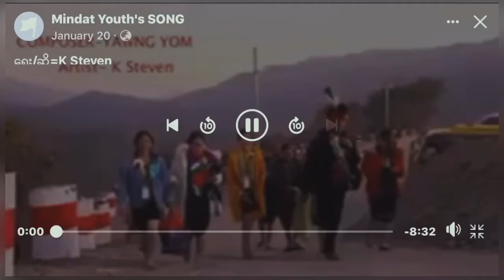August 15, 2021